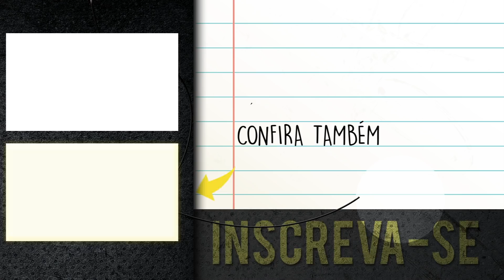Equipe se prepara para encarar o Cruzeiro na Copa do Brasil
O Santos FC tem uma grande missão às 19h30 desta quarta-feira (15), em Belo Horizonte-MG. Por uma vaga na semifinal da Copa do Brasil, o Peixe encara o Cruzeiro pela segunda partida das quartas de final da competição. Após perder o primeiro duelo por 1 a 0, na Vila Belmiro, o Peixe precisa de uma vitória por dois gols de diferença para avançar direto ou de um triunfo por um gol para levar a decisão aos pênaltis.

Sobre a Santos TV: A Santos TV é o canal oficial do Santos Futebol Clube. Só aqui você confere Bastidores das partidas, gols, lives, desafios, pegadinhas, vídeos emocionantes e tudo mais que rola na vida do time do seu coração, o nosso Peixe!

About Santos TV: Santos TV is the official Santos FC channel. Here you can be with your idols all the time. Watch behind the scenes, goals, live broadcasts, hability skills, learn how the club works, exclusive videos, remember historical moments.